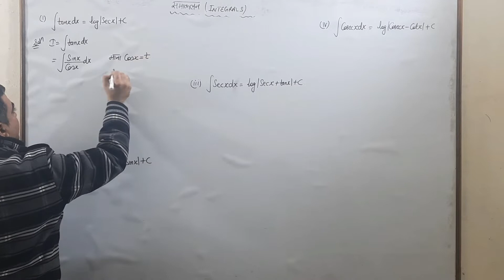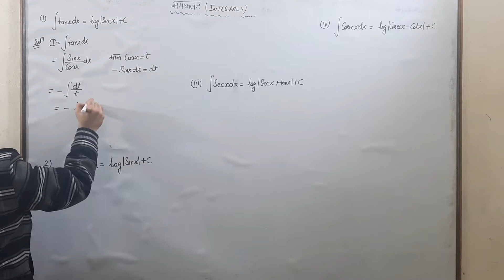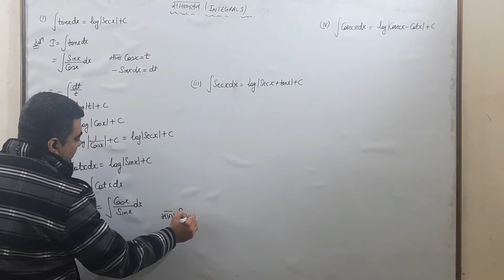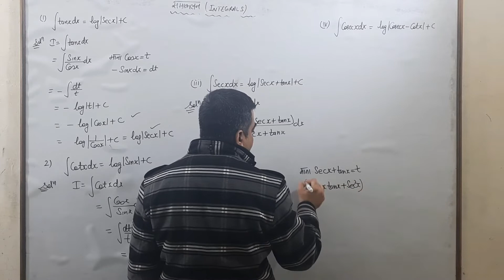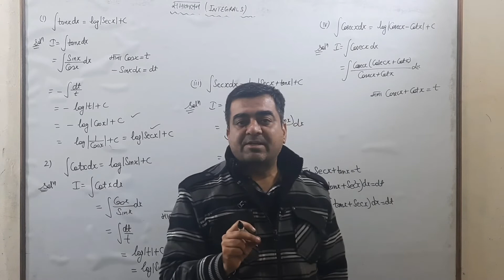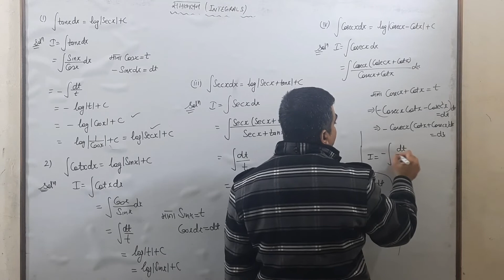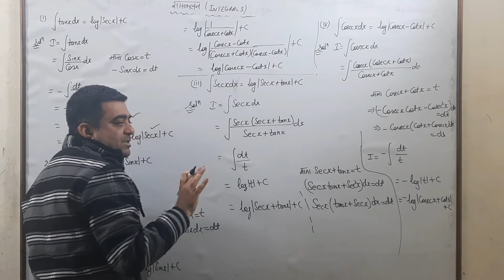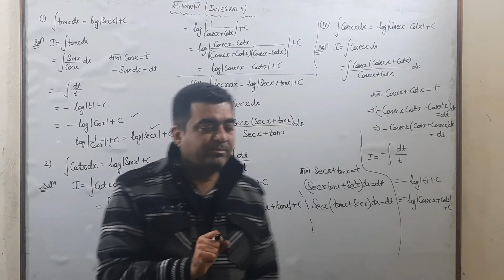Class 12 | integrals | Day 8 | NCERT | integration | Hindi Medium | समाकलन | tanx cotx secx cosecx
sachin sir
Day 8
Integrals
समाकलन
tanx cotx secx cosecx ka samakalan
tanx cotx secx cosecx ka समाकलन
tanx cotx secx cosecx ka integration
Integration using trigonometric identities
त्रिकोणमितीय सर्व-समिकाओं के उपयोग द्वारा समाकलन
Integration by substitution
प्रतिस्थापन द्वारा समाकलन
pratisthapan se samakalan
integration formula
समाकलन सूत्र
integration
class 12th integration
Class 12 Maths NCERT Ch 7 Integration
समाकलन ex 7.3 integration by substitution
ex 7.3- Integration
12th (NCERT) Mathematics integrals | EXERCISE-7.3 (Solution)
rbse class 12 integrals
Class 12 Ex 7.3 NCERT solutions in Hindi | समाकलन  (Integrals)
Class 12th Maths || समाकलन || Integrals || NCERT 7.3
समाकलन कक्षा 12 / samakalan class 12 in Hindi / Class 12 ( Ex 7.3)
Indefinite Integration / अनिश्चित समाकलन / Class 12th NCERT Maths
समाकलन क्लास 12th | samakalan Class 12th | Chapter 7
Ex 7.3 Ncert Solutions / Class 12th maths
Class 12  |  Integration by using trigonometric identities | UP Board | Hindi Medium
Class 12 त्रिकोणमितीय सर्व - समिकाओं के उपयोग द्वारा समाकलन |  Integration using trigonometric identities | RBSE Board | Hindi Medium
12th ncert mathematics integration (calculus) Exercise 7.3 | exercise 7.3 integration Solution hindi
MP board class 12 Integrals
bihar board class 12 integrals
up board class 12 integrals